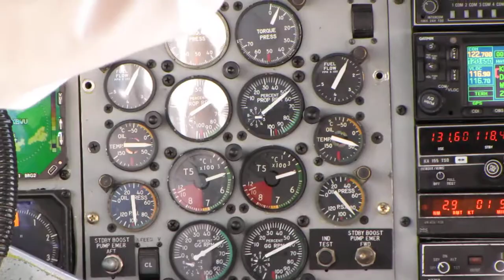Taxiing at KBVU - Cockpit View (HD)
Inside a DHC-6 Twin Otter taxiing at KBVU before take-off to GCW.